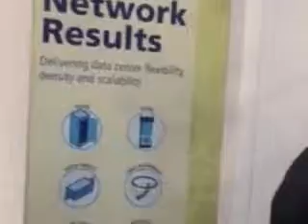BICSI Fall 2013 in Las Vegas - Day One at the Booth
Traffic was good last night at BICSI Fall 2013. Come by booth #437 to learn more about our products and services to support the IT systems industry.